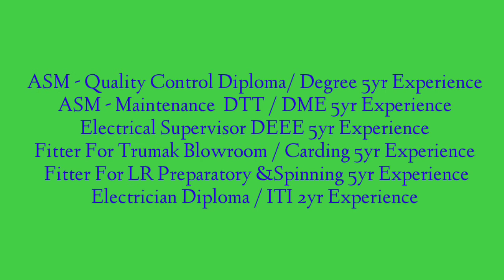Sri Vasudeva Textiles Pvt.Ltd Job Vacancy In Coimbatore